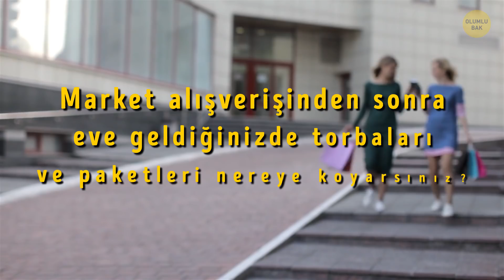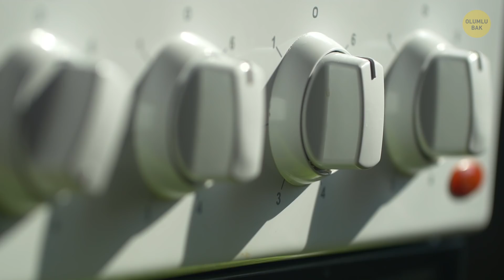Evinizdeki En Pis Yer Tuvaletiniz Değil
Sizce evinizdeki en kirli yer neresi? Tuvaletler mi? Çöp kutusu mu? Bu gibi noktalar bir sürü kir pasın kolaylıkla bir araya geleceği en bariz yerler ve kuşkusuz bu noktaların dünyanın en temiz yeri olduğunu iddia etmek imkansız. Ama evinizde kirli olacağını hiç ummadığınız başka noktalar bulunduğunu bilmek sizi çok şaşırtacak. Öyle ki bu yerler aslında çok daha fazla mikrop barındırır! Bunlardan bazıları insanı hemen  “ığğğğ” dedirtecek kadar kirlidir!

Mutfak süngerlerinin bazen pis koktuğunu hiç fark ettiniz mi? Süngerler her zaman ıslak ve nemli olduğu için, koli basili de  dahil olmak üzere birçok bakterinin cirit attığı bir yerdir ve koku bunun doğrudan göstergesidir. Ya şiltelere ne demeli? Üstünde uyuduğunuz şilte,  ölmüş deri hücrelerine, akarlara, tere ve muhtemelen üzerine döktüğünüz herhangi bir şey yüzünden oluşan lekelere ev sahipliği yapar. Gerçekten çok iğrenç!

Zaman bilgileri:

Kahve makinesinin haznesi 0:35

Buzdolabının kolu 1:02

Tezgahın üstü 1:21

Kesme tahtaları 1:49

Süngerler 2:05

Lavabolar ve çevresi 2:29

Çöp öğütücü 3:14

Konserve açacağı 3:39

Merdiven korkuluğu 4:02

Uzaktan kumanda 4:44

Şilteler 5:08

Diş fırçalığı 5:29

Duş perdesi 5:56

Musluklar 6:19

Banyo duvarları 6:37

Bilgisayar klavyesi 6:55

Elektrik anahtarları 7:22

Evcil hayvan oyuncakları 7:40

Evcil hayvan kaseleri 8:10

Ev kapısının önü ve paspaslar 8:26

ÖZETLER:

- Mikroplar, buzdolabını açtığınız noktada iki gün kadar hayatta kalır, bu nedenle bunların yiyeceklerinize bulaşmasını önlemek için buzdolabının kolunu bulaşık makinesi sıvısı döktüğünüz bir mikrofiber bezle düzenli olarak silin.

- Tezgahın üzerinde yemek yaptığınızı sakın unutmayın. Bu bölge yiyecek maddesi olmayan hiç bir şey için uygun değildir. Ayrıca, tezgahı yemek pişirmeden önce ve sonra dezenfekte etmeye dikkat edin.

- Yemek için doğradığınız sebze meyveler kesme tahtasına doğrudan temas eder, bu yüzden kesme tahtalarını gıdalardan kaynaklanan herhangi bir hastalığa yakalanmamak için mümkün olduğunca temiz tutmalısınız

- Lavabonuz tuvaletinizden daha kirlidir! Lavaboların içinde daha fazla bakteri bulunur çünkü yiyecek artıkları bakterilerin gelişmesi için mükemmel bir ortamdır.

- Çöp öğütücülerinin bakteri barındırdığının kanıtı, bu aletten çıkan kötü kokudur.

- Kendi aileniz ve evinize gelen misafirleriniz doğrudan merdiven korkuluğuna temas ederler, bu nedenle yüzeyinin mikrop ve virüs dolu olması hiç de mantık dışı değildir.

- Arada bir, yemek yerken TV izliyorsunuz, değil mi, o halde uzaktan kumandanıza elleriniz kirliyken dokunuyorsunuz demektir.

- Diş fırçalığınız tuvaletinizde mi? Tabii ki öyledir. Bu durumda, sifonu her çektiğinizde, klozetten uçuşan parçacıklar diş fırçalarınıza ve fırçalığa yapışır.

- Sifonu çektiğinizde klozet kapağını kapatmıyorsanız buradan su zerreleriyle birlikte havaya uçuşan mikroplar banyo duvarlarına yapışır.

- Bilgisayar başına oturup bir şeyler yazarken bir şeyler yediğinizde çoğunlukla kendinizi kaptırıp, yiyeceğe, yüzünüze, sonra da klavyeye dokunduğunuzu fark etmezsiniz.

- Evin, çok az insanın temizlediği bir diğer noktası da elektrik anahtarlarıdır.

- Köpeğinizin veya kedinizin kâselerini sadece suyla yıkayarak iyice temizleyemezsiniz.